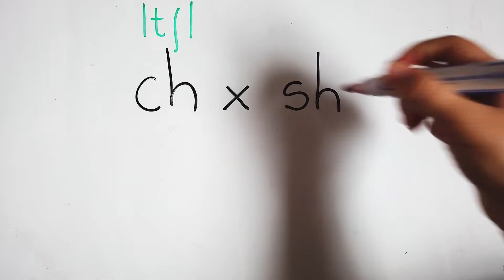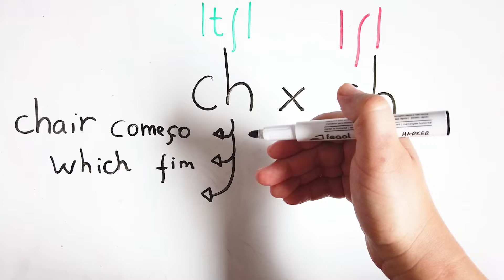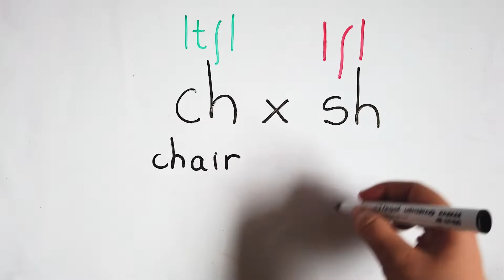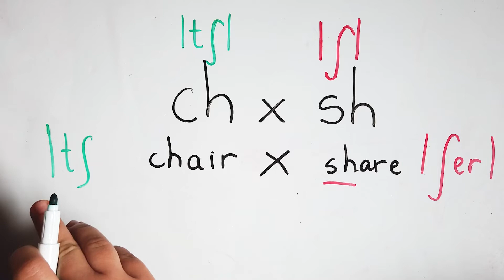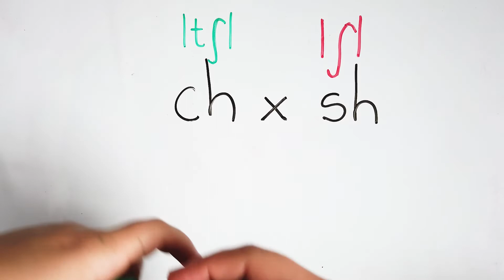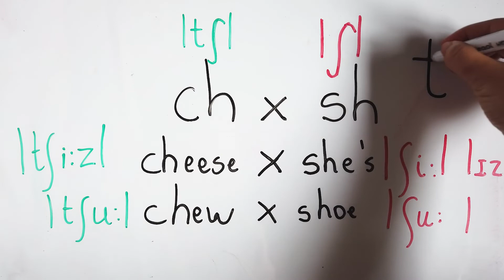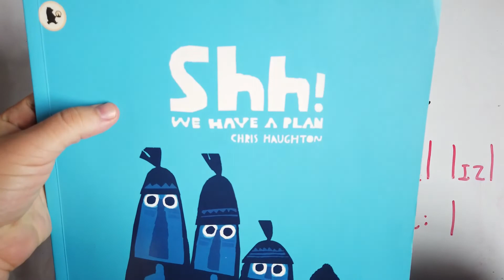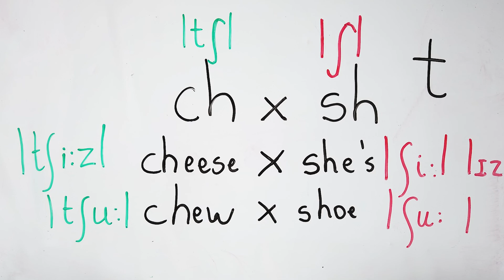CH x SH | melhore a sua pronúncia | palavras que se parecem | representação fonética | IPA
Olá pessoal, no vídeo de hoje nós vamos ver a diferença entre CH e SH.

• É NOVO(A) NO CANAL? Meu nome é Evelyn Braga, tenho 31 anos, um filho de 10 anos e uma bebê de 2 anos. Sou professora de inglês desde 2012, dei aulas de inglês em cursos e também em escola para alfabetização de crianças. Aprender inglês é muito importante e muitos consideram uma trajetória difícil, nos vídeos do canal eu quero mostrar que aprender inglês pode ser mais eficaz e prazeroso com trava-línguas, poemas, textos de livros, rimas e com estratégias utilizadas na alfabetização de crianças que tem inglês como primeira língua. Espero que até os mais relutantes alunos encontrem um incentivo no meu canal e comecem a estudar inglês. Sejam bem-vindos(as)!